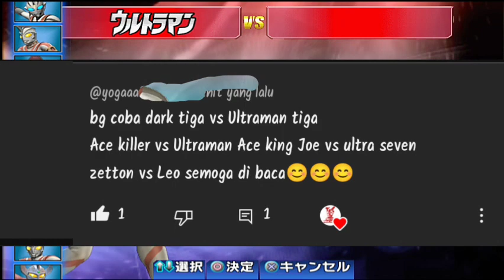Zetton Vs Ultraman Leo, King Joe Vs Ultraseven Ace Killer Vs Ultraman Ace, Dark Tiga Vs Tiga